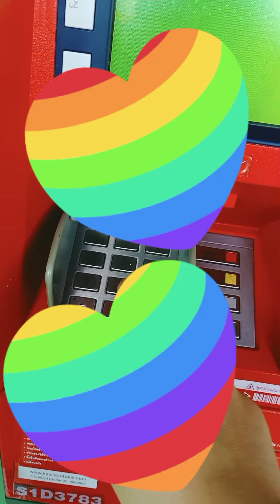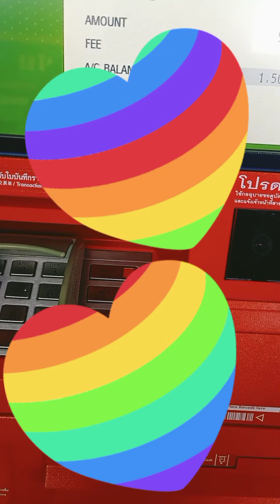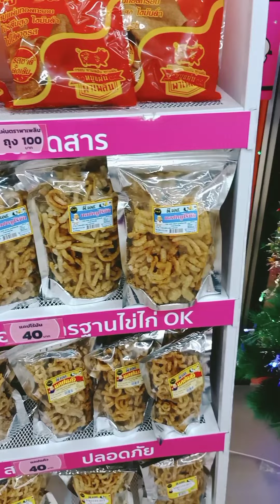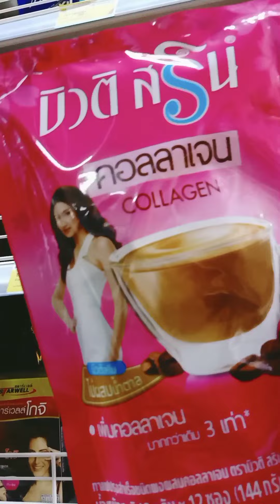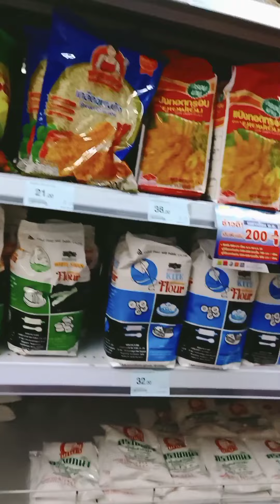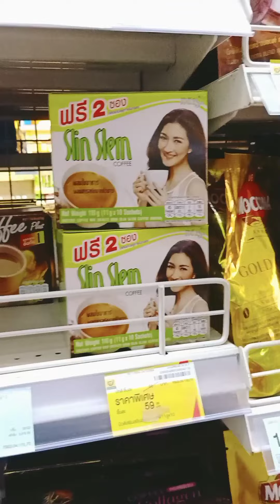Buying Something l Happy Farm Meat Shop l CJ Grocery Store l Seven Eleven Convenient Store l